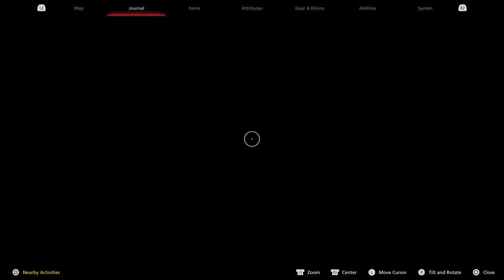A Tail to Tell & Trial and Error | FINAL FANTASY XVI | Part 148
A hunt for a tail and a hunt for an ally two sides of the same part.